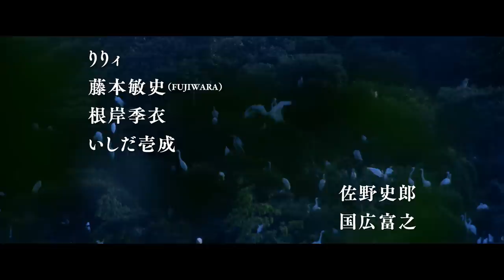映画『縁（えにし）The Bride of Izumo』特報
『呪怨　−終わりの始まり−』などの佐々木希をヒロインに迎え、『2046』などの撮影の巨匠クリストファー・ドイルが撮影監督を担当したヒューマンドラマ。日本の原風景が残る島根県出雲市を舞台に、時を超えて結び付く人間同士がたぐり寄せる不思議なつながりを映す。『キッズ・リターン　再会の時』などの平岡祐太が、主人公の婚約者を好演。出雲出身の新鋭堀内博志監督が描く風景と物語に魅了される。